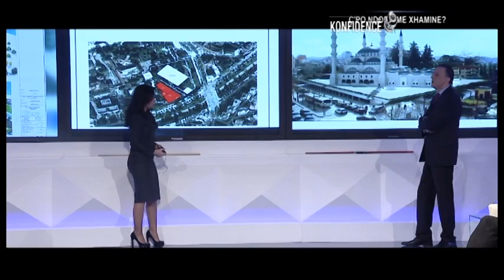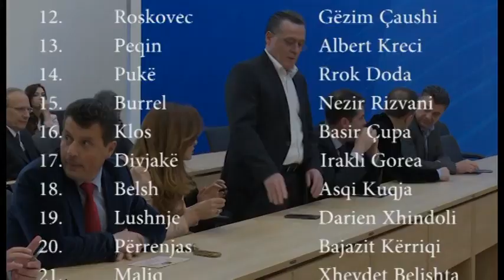FATMIR MEDIU DHE GRIDA DUMA PER DURRESIN ABC NEWS